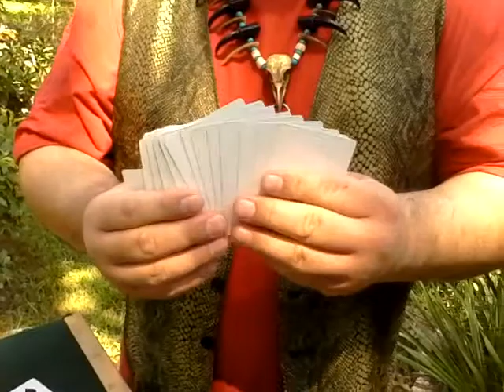Zombie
Cherokee magician Jeramy Neugin performs a hypnosis card effect with a mummified head